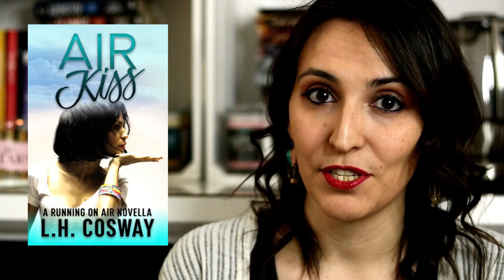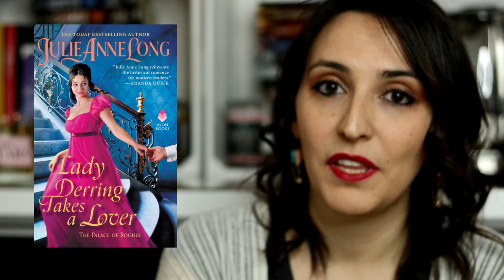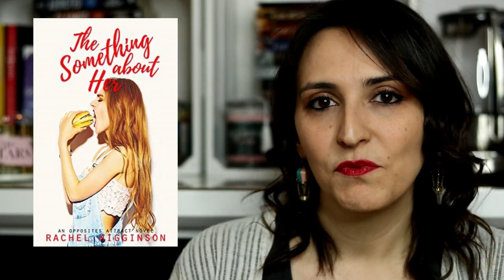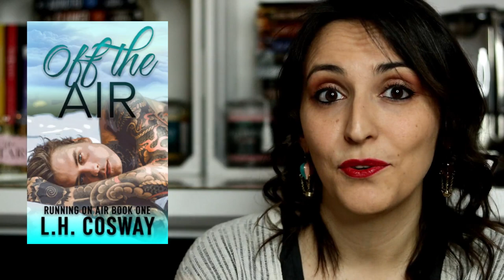What I Read in February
Hi guys! I’m Francesca (one of four girls who runs Under the Covers Book Blog).
This is my February Wrap-Up

POLARIS RISING
GLORY IN DEATH
THE RISK
THE FOXHOLE COURT
THE NEXT COMPETITOR
RUTHLESS KING
THE BEAST'S HEART
MAYBE THIS TIME
WHAT THE WIND KNOWS
GUARDIAN'S BOND
AMERICAN DREAMER
AIR KISS
THE SCRIBE
NO REST FOR THE WICKED
LADY DERRING TAKES A LOVER
THE SOMETHING ABOUT HER
ON THIN ICE
GRAVE WITCH
OFF THE AIR

STALK US! WE LIKE IT!